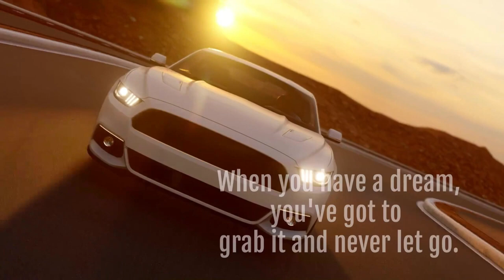BILLIONAIRE LUXURY LIFESTYLE Life Of Billionaires & Millionaire Entrepreneur Motivation #190